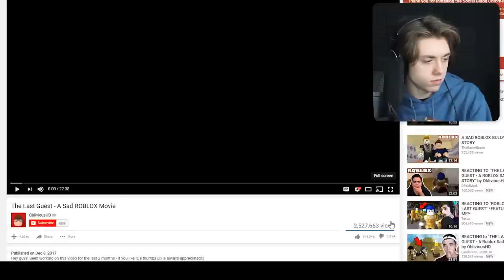THE LAST GUEST - A Sad Roblox Movie (Reaction)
Today in roblox we watch THE LAST GUEST, a sad roblox movie by ObliviousHD! It came out great and I can't wait to see what he comes up with in the future.

GET THE PALS HOLIDAY PACKAGE HERE!